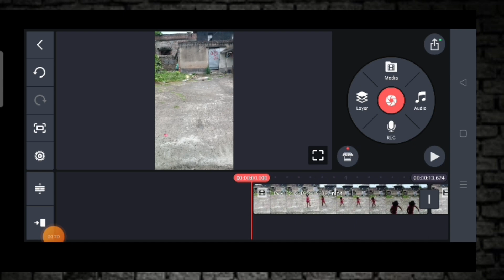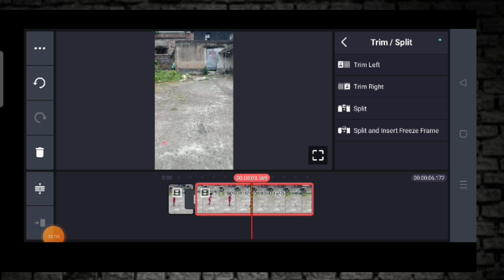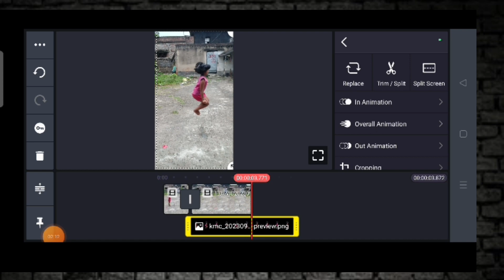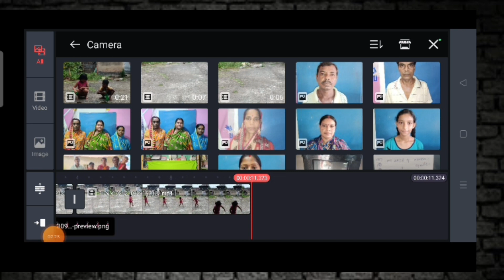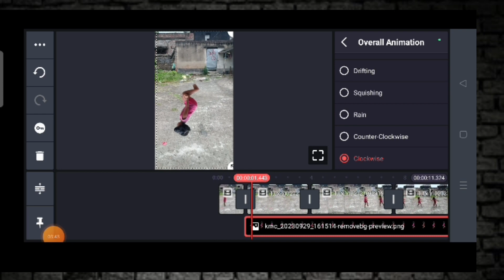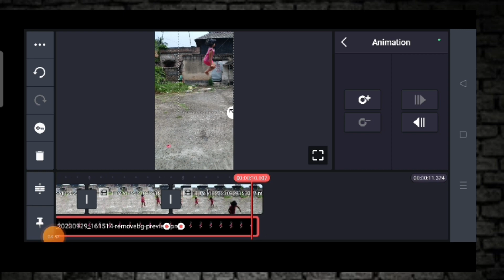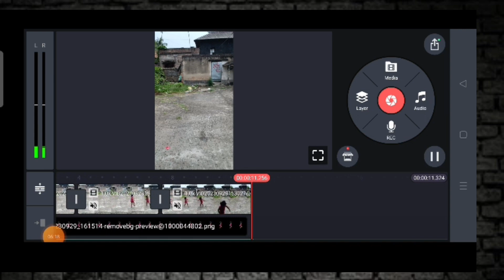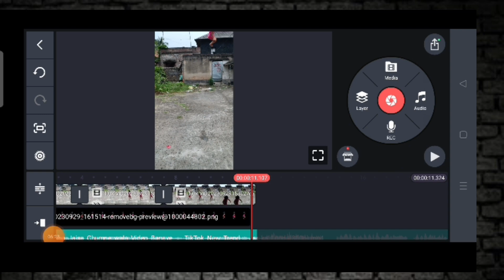হেলিকপ্টার ভিডিও /\helicopter video tutorial